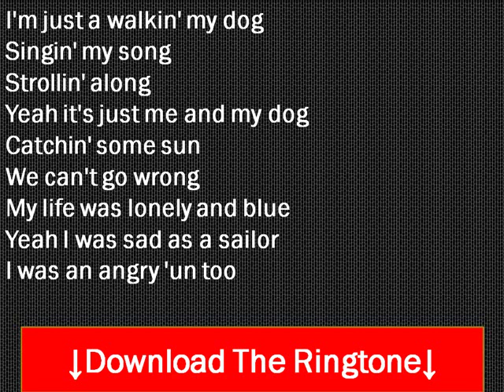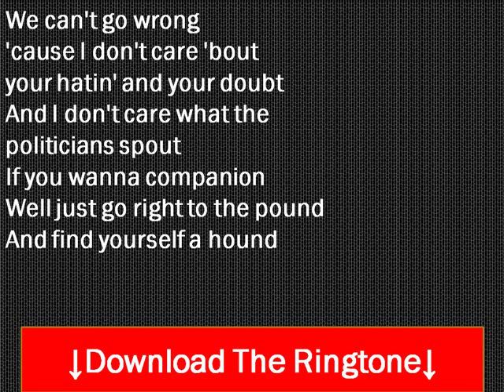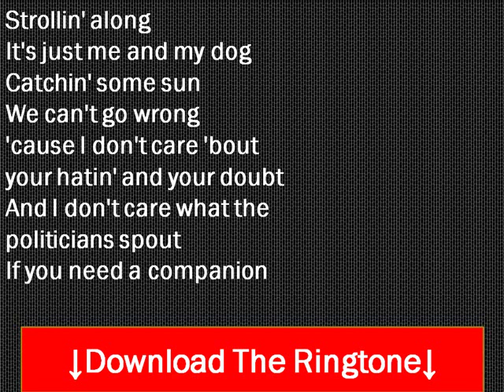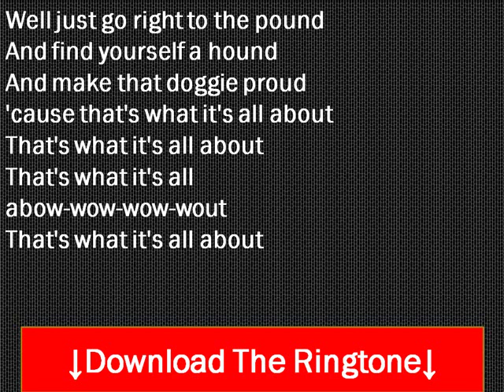Nellie Mckay - The Dog Song Lyrics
I'm just a walkin' my dog
Singin' my song
Strollin' along
Yeah it's just me and my dog
Catchin' some sun
We can't go wrong
My life was lonely and blue
Yeah I was sad as a sailor
I was an angry 'un too

Then there was you
Appeared, when I was entangled
With youth, and fear, and nerves
Jingle jangle
Vermouth and beer
Were gettin' me mangled up
But then I looked in your eyes

And I was no more a failure
You looked so wacky and wise
And I said, lord I'm happy
'cause I'm just a walkin' my dog
Singin' my song
Strollin' along
It's just me and my dog
Catchin' some sun

'cause I don't care 'bout
your hatin' and your doubt
And I don't care what the
politicians spout
If you wanna companion
Well just go right to the pound
And find yourself a hound

And make that doggie proud
'cause that's what it's all about
My life was tragic and sad
Yeah I was the archetypal loser
I was a pageant gone bad
Then there was you on time
And wagging your tail
In the cutest mime

And you was in jail
I said woof, be mine
And you gave a wail
And then I was no longer alone
And I was no more a boozer
We'll make the happiest home
Singin' my song

Strollin' along
Catchin' some sun
politicians spout
If you need a companion

That's what it's all about
That's what it's all
abow-wow-wow-wout